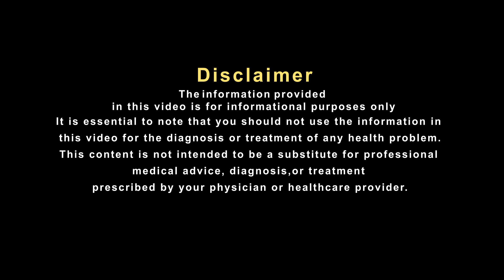कमर पैर और घुटनों के दर्द में लोगो को मिल रहा है इस गोंद से फायदा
गोंद सियाह इसे काले गोंद के नाम से भी जाना जाता है...ये एक औषधिय गुणों से भरपूर प्राकृतिक गोंद है इससे आपकी एक नहीं बल्कि बहुत सारी परेशानियां दूर हो सकती है..जैसे गठिया, हड्डियों का दर्द, जोड़ों की सूजन आदि कई बीमारियों में आराम मिलता है। इसके अलावा किसी भी तरह के दर्द से छुटकारा पाने के लिए इस गोंद को एक बार आज़मा कर देख सकते है.